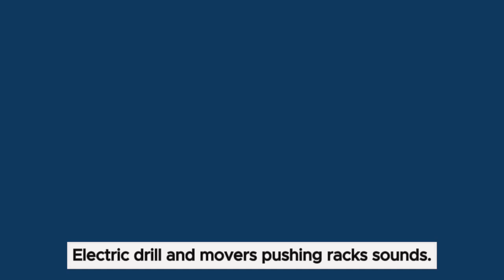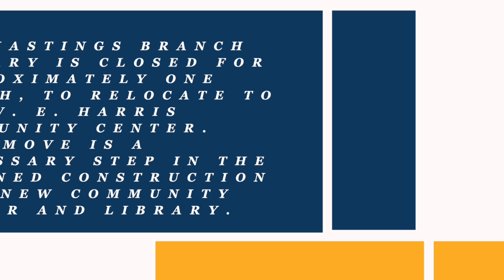Hastings Branch Library Closing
Hastings Branch Temporarily Closed for Relocation
The Hastings Branch Library is closed for approximately one month to relocate to the W.E. Harris Community Center, located at 400 E. Harris St., on Tuesday, Sept. 3. This move is a necessary step in the planned construction of a new community center and library, which St. Johns County anticipates opening in Fall 2025. During this closure, no items will be due, all holds will be extended, and impacted patrons will not accrue late fees. In addition, the bookdrop will be inaccessible and donations will not be accepted at either location.

In addition, Aug. 3 was the last day residents utility bill payments were accepted at the Hastings Branch Library. This service will not return once the library reopens at the new location. Utility bills can be paid online, over the phone by calling 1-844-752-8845, or by mail.

Patrons who would like to utilize library services are encouraged to visit one of our other branches or the Bookmobile. We appreciate your continued support and look forward to serving you at Hastings Branch.